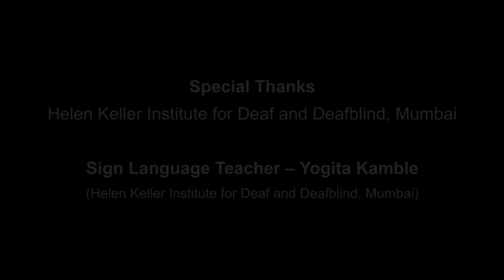Common Words Part 4 (Marathi) - दैनंंदिन जीवनातील शब्द भाग 4